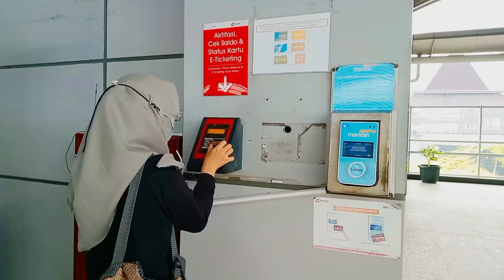One Day Trip DUFAN 2022!!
Jalan-Jalan ke Dufan 2022. One day trip Dufan!! Jalan-Jalan Dufan ( Dunia Fantasi) Taman impian Jaya Ancol versi low budget. Sobat Dufan kita otw pakai KRL nih. Jangan lupa siapkan aplikasi PeduliLindungi dan Jangan Lupa beli ticket dufan nya secara online di Ancol.com atau Traveloka yah🙏